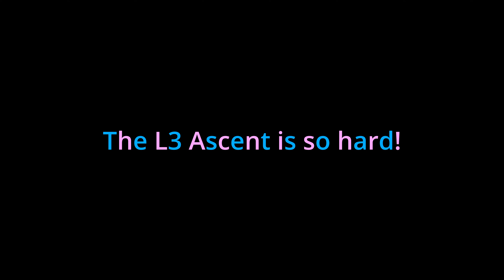Swirl INTO THE DEEP Robot Reveal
This is a concept robot I put together to play the 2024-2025 FTC INTO THE DEEP game challenge. It was completely designed and built within 4 weeks after kickoff. This robot can acquire from inside the Submersible,  score Samples in the High Basket, clip Specimens to the High Chamber, and ascend to High Rung.

Do note, the climb to L3 is very tricky and requires a lot of focus to successfully accomplish. The pogo stick is very close to the floor during use and I'd recommend considering a different method for climbing. Additionally, It is likely faster to score additional cycles than spend the time climbing to L3.

Drivetrain: 4" AndyMark BB mecanum wheels with NeveRest 19.2 motors and custom bevel gearboxes.

Intake: Dual AndyMark Speed servos with trimmed 2.25" AndyMark compliant wheels (35A).

Arm: NeveRest 50.9 gearmotor with an external 14 to 56 sprocket reduction. Both sides are powered via a common shaft in a Robits Pass Through Gearbox.

Slides: 2 stage Robits Compact Linear Slides featuring SAR330 sliders and driven by a modified Robits Pass Through Gearbox and dual NeveRest 19.2 motors.

Pogo Stick: Modified Robits Cog Drive Kit integrated into the space between the drive gearboxes and driven by an AndyMark 5 turn Speed Servo.

Music is Hands Up by Ohana Bam